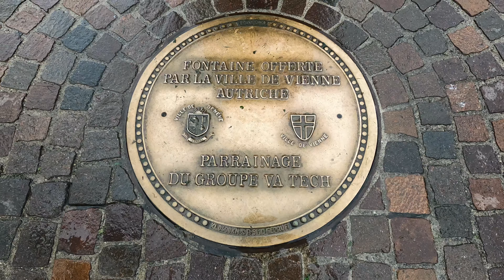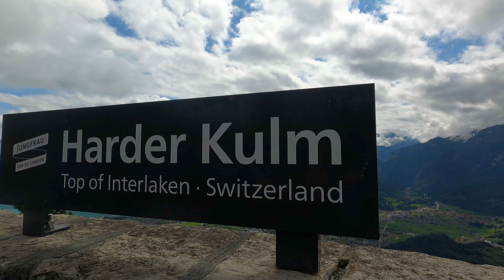[Tập 1] Thụy Sỹ: Genève, Interlaken (4K)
Ngày đầu tiên đi tàu từ Paris tới Genève, thời tiết xấu và trời mưa liên tục. Ngày thứ 2 đi Interlaken thời tiết đã đẹp hơn. Nhìn toàn cảnh Interlaken từ Harder Kulm.